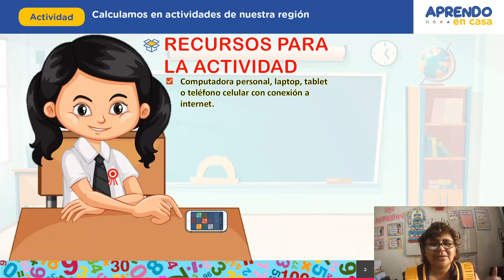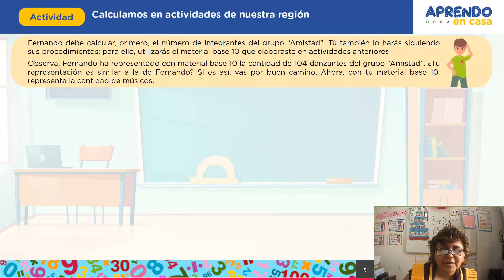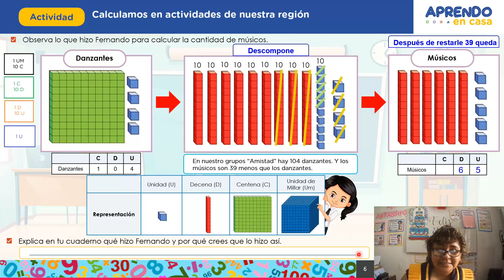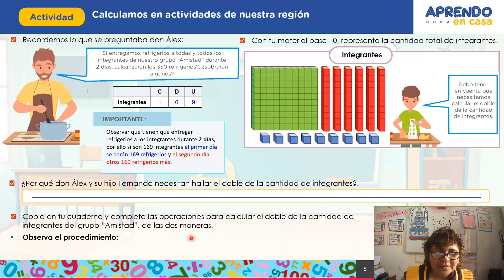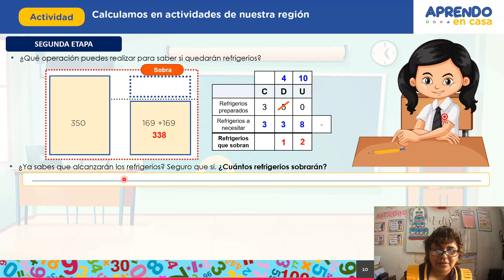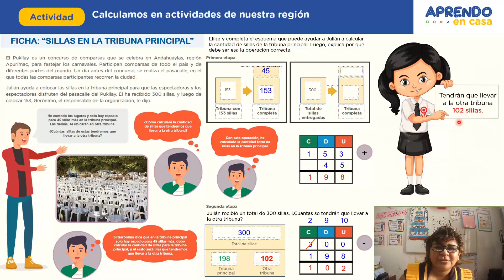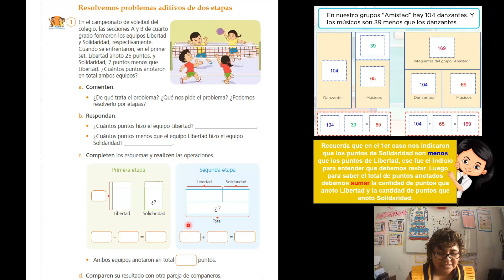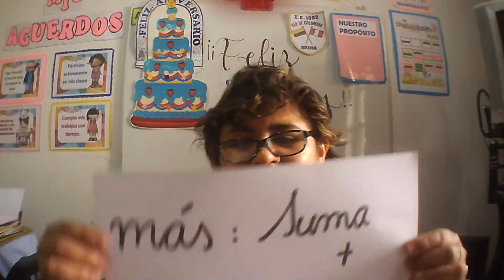DÍA 3 - SEMANA 16 / TEMA: CALCULAMOS EN ACTIVIDADES DE NUESTRA REGIÓN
✔️ ÁREA: MATEMÁTICA
✔️ ACTIVIDAD 5
✔️ RECURSOS: